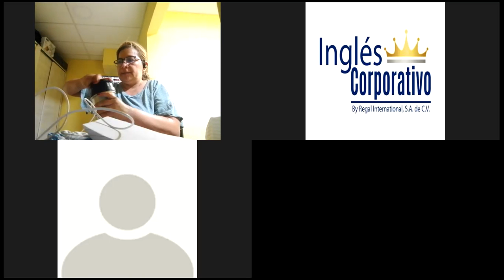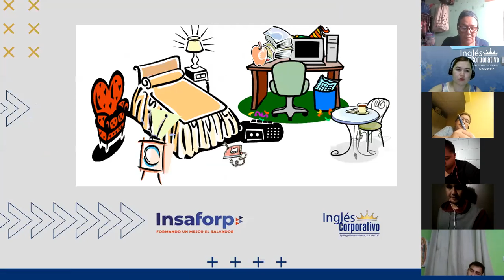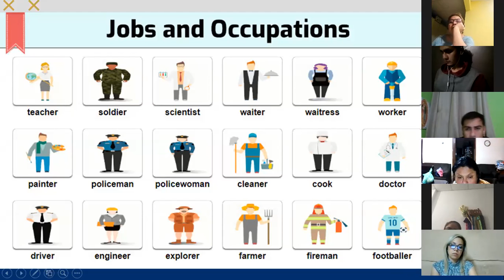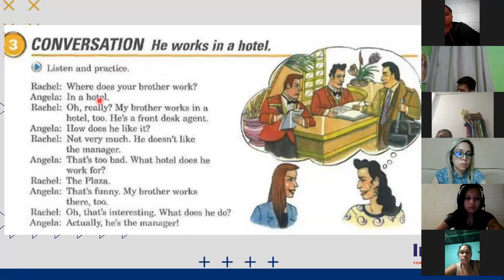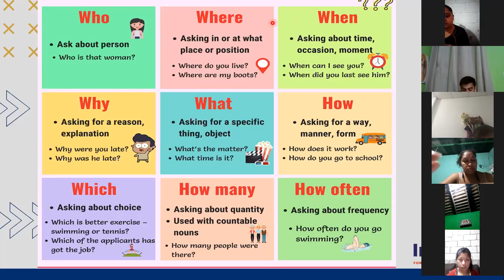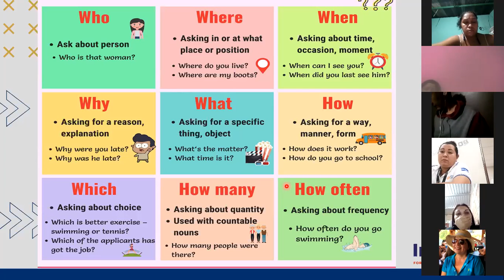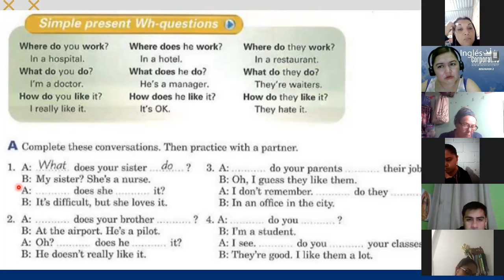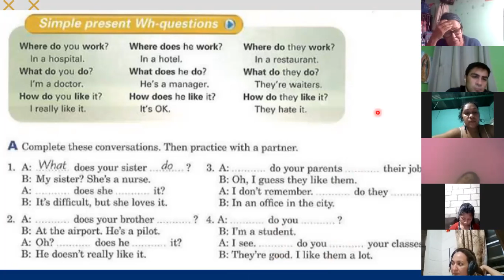Ingles Corporativo-Day 8 WH Questions P2 8-9